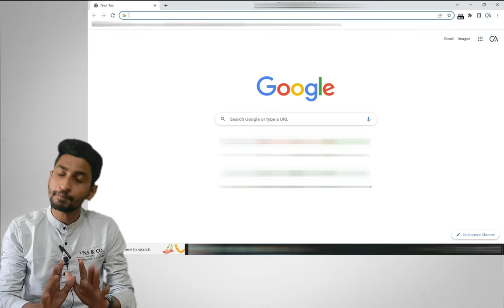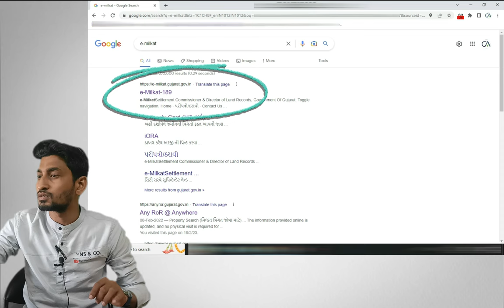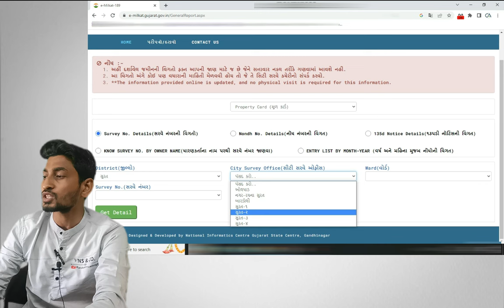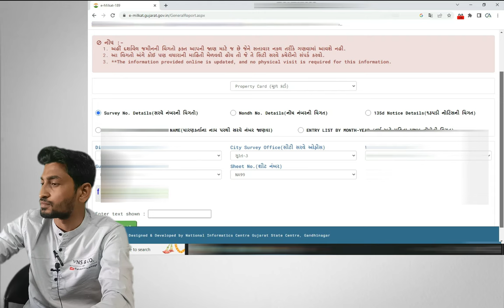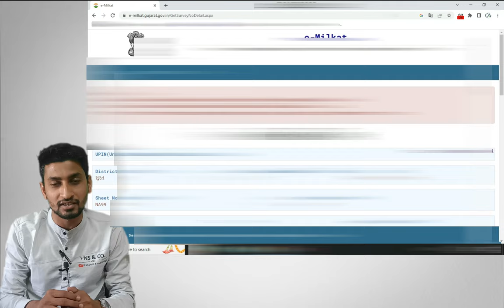How to View Property Card Online | Property Card Information | E-milkat|City Survey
This Video is for Information of property card Gujarat. Only get know information of Property card Online.

Video Credit :- Vivek Vasoya
                          Nirav Beladiya
                          Shani Nakrani